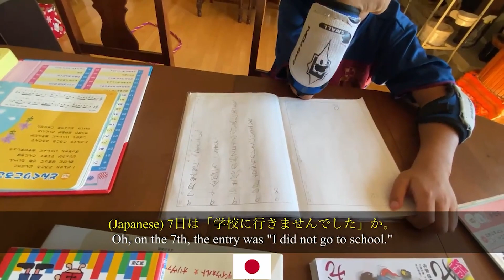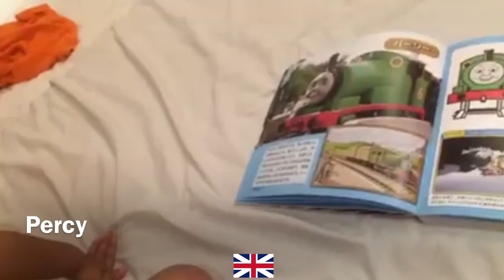How My Polyglot Friend Raises 4 Kids in 5 Languages| Learn Languages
🚀 If you are interested in learning languages, I highly recommend Ling. It is my favorite tool to learn and review languages.

In this interview “How My Polyglot Friend Raises 4 Kids in 5 Languages” we embark on a fascinating conversation with Tetsu Yung, the mastermind behind the YouTube channel "Ask Tetsu," as he shares his extraordinary journey of raising four children in the rich tapestry of five languages. In this exclusive interview, we delve deep into Tetsu's unique approach to multilingual parenting and the challenges and joys it brings to his family.
Discover the practical insights, heartwarming anecdotes, and valuable tips Tetsu imparts from his real-life experience. How does he navigate the intricate web of languages within his household? What strategies does he employ to ensure each language is nurtured and embraced by his children?
From the cultural nuances to the linguistic milestones, this interview offers a glimpse into the daily life of a multicultural family, where communication knows no borders. Tetsu's dedication to fostering a multilingual environment not only reflects in the linguistic prowess of his children but also in the bond they share as a global family.
Whether you're a parent navigating the complexities of multilingualism or simply curious about the enriching journey of a multicultural household, this interview with Tetsu Yung is a must-watch. 🌐👨‍👩‍👧‍👦

0:00 Intro
0:53 Tetsu linguistic background
3:07 Do they get confufsed growing up in 5 languages
5:07 How do you keep them engaged in using 5 languages
7:45 When is a good time to start?
8:18 Should parents switch languages?
9:14 Should parents teach languages if they are not fluent?
9:46 What if the child refused to speak the language?
10:47 Does watching TV/youtube/ read comic books help?